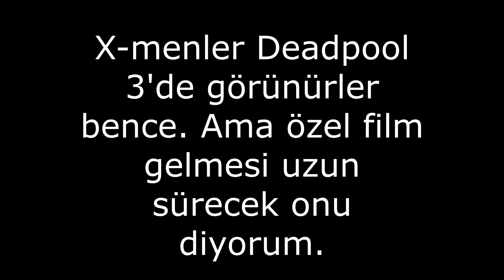Spiderman 4 Ned Olmayabilir | X-men'lere Daha Çok Var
Bu videoda sizlere Spiderman 4 filminden ve x-men filmlerinden bir çok haber getirdim.Spider-man 4, spiderman spiderman 4
00:00 - Yeni X-men filmleri ne zaman
01:56 - İlginç Joker olayı
03:20 - Spiderman haberi
06:01 - İnvincible yeni sezonlar